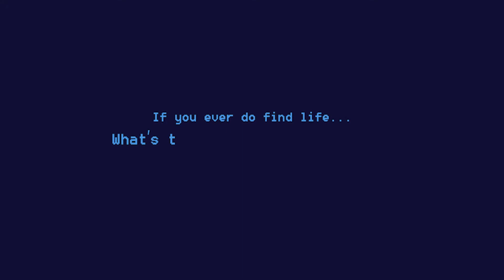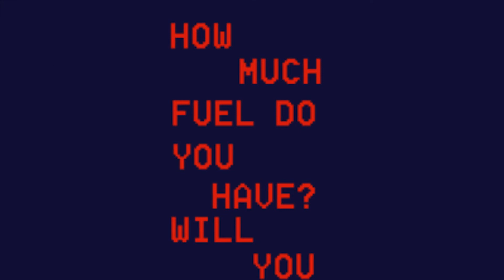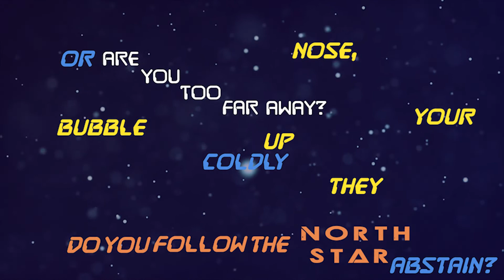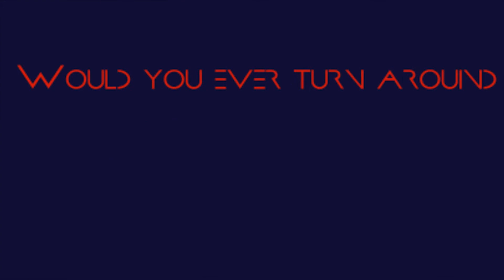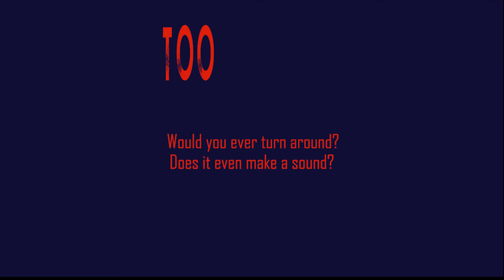Alex Mika - So Long, Astronaut (Lyric Video)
"For small creatures such as we the vastness is bearable only through love" - Karl Sagan.
I've always been fascinated with space; the cosmos never fails to provide inspiration for art. I've wanted to write my own "space song" for a long time, and my Rocket Man: A Space Oddity video only made that desire stronger. In October, I was in the middle of writing an essay (as I so often am these days), which actually means I was staring at the blank page. Suddenly, and maybe it was the yearning to get away from the assignment, but a melody began to creep into my head. I ran to my keyboard (it was a short run from my desk to the keyboard, my dorm room isn't that big), and began to piece together the melody. At the same time, words began to come to me, starting from the beginning and it just flowed. The song itself took a couple hours to write. Recording took another 5-6 hours. Editing occurred over the course of a month. Learning how to use After Effects for this lyric video and then making it took almost 24 hours, but at least I kind of know what I'm doing with that beast of a program. Oh, by the way, if you didn't listen to this song with headphones, I really recommend that you do so you can hear all the individual instruments and voices. I hope you enjoyed this song, it was quite an adventure to make.